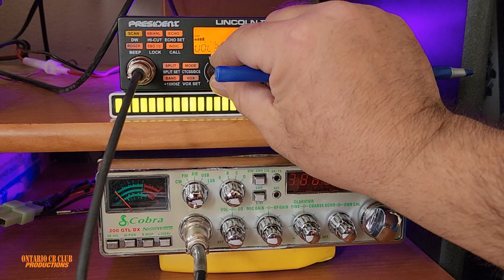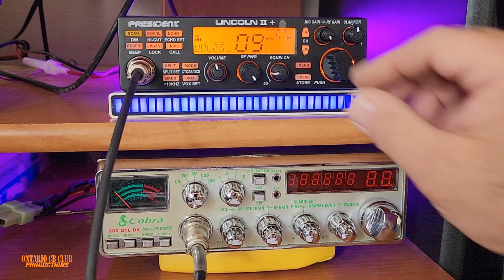2SD LCB LAKE CASABLANCA TEXAS - CB RADIO QSO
On this video a contact with 2SD/LCB from Lake Casablanca in Texas using a President Lincoln 2 plus cb radio and a Boomerang antenna out the window on the 3rd floor. Thank you so much for the contact.
'Catalyst' by Scott Buckley - released under CC-BY 4.0.